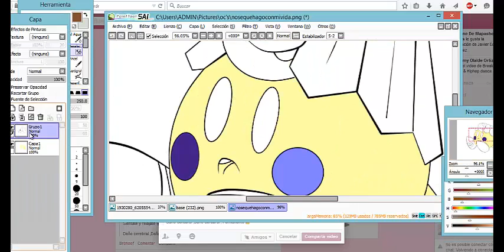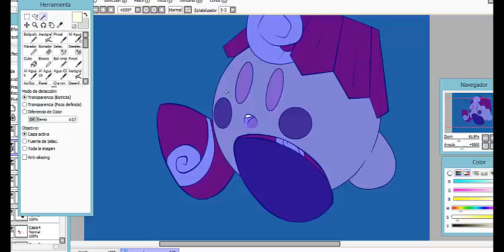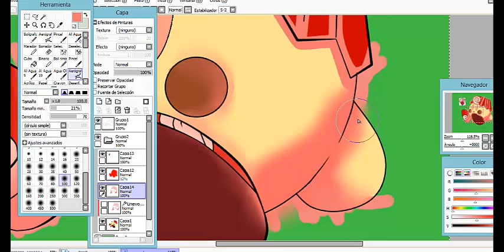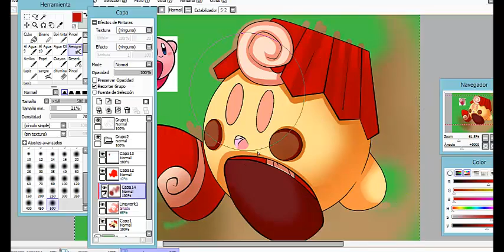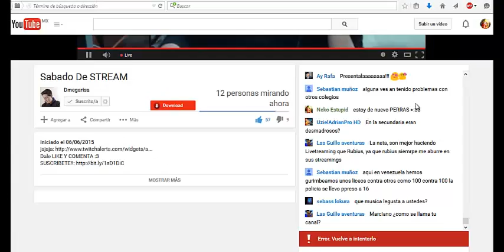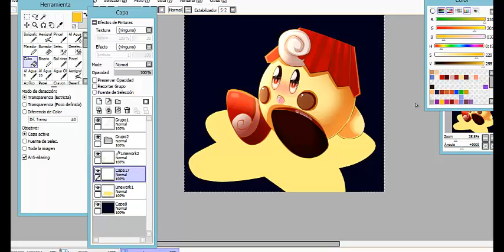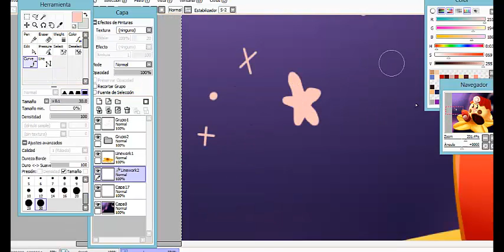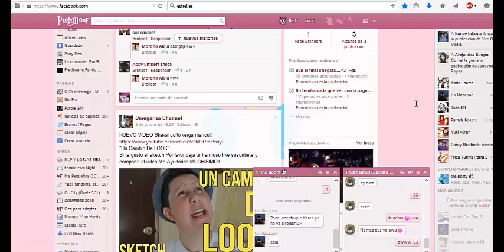My little star. -speedpainnt-DUDINLAWEAKAWAII.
HUE queria subirlo a toda costa...meh.